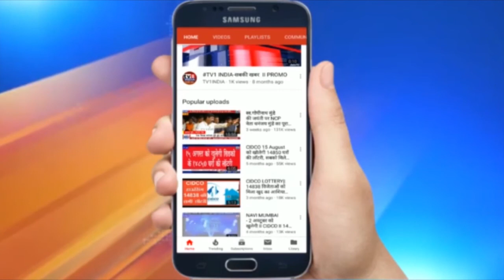CBI अदालत के फैसले पर हिन्दू संगठनों ने जताई खुशी, बोले- देर से सही लेकिन खरा न्याय मिला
6 दिसंबर 1992 को बाबरी ढांचा गिराने के आरोप में मुकदमा झेल रहे हिन्दुत्ववादी संगठनों के 48 आरोपियों को आज सीबीआई की विशेष अदालत ने दोषमुक्त कर दिया. 28 वर्षों से आरोपों में घिरे इन कारसेवकों में से 16 की मौत हो चुकी है जबकि 32 जिन्दा हैं जिन्हें सीबीआई की अदालत ने आज निर्दोष मानते हुए बाइज्जत बरी कर दिया है.